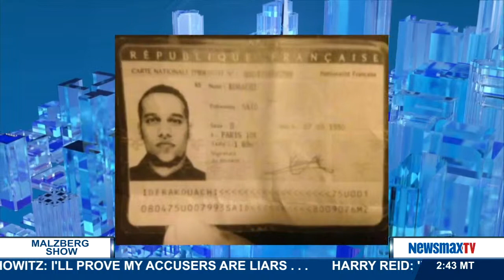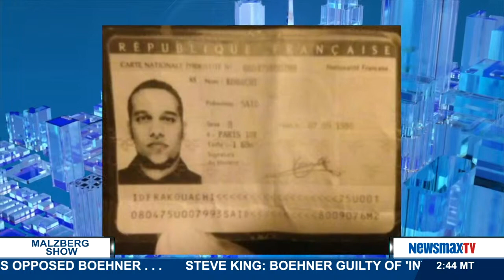Malzberg | Maj. Gen. Paul E. Vallely discusses the terrorist in the attack on Paris, France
Retired Major General and founder of Stand Up America joins Steve to discusses the terrorist in the attack on Paris, France